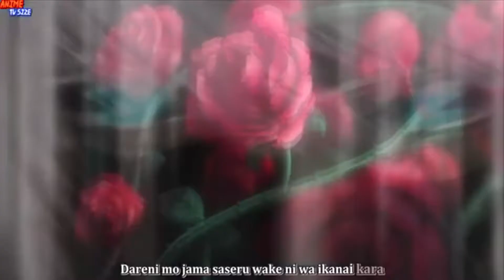Death Note: Opening 1 - The World - Zebde Cover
My friend John is in LOVE with Death Note and two years ago, he decided to sing the opening. I recorded it and edited the background music in. Enjoy~